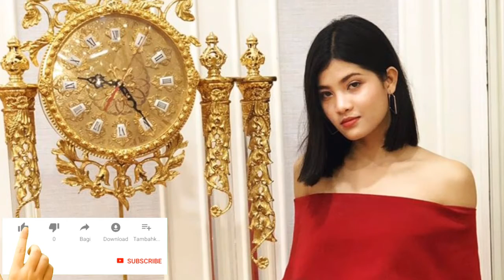នេះជាសម្រស់ ទេពធីតា គោរាគទេវី នៅក្រៅ :)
Here is the beauty of the Koran Devi Fairy :)

channel/ChanthyNews